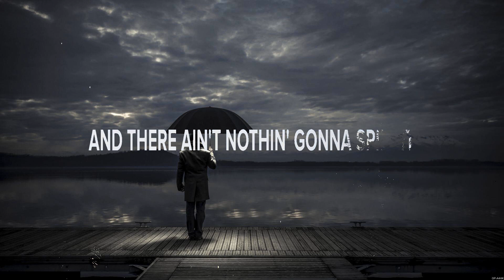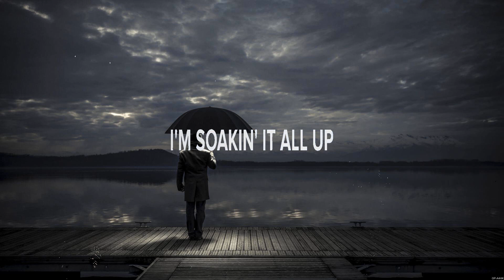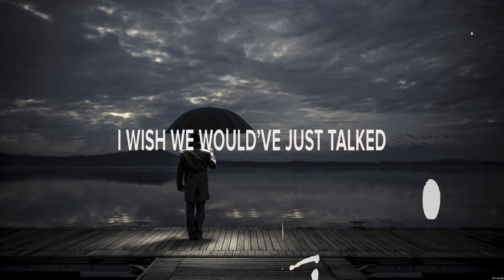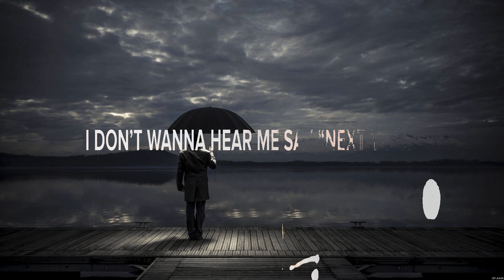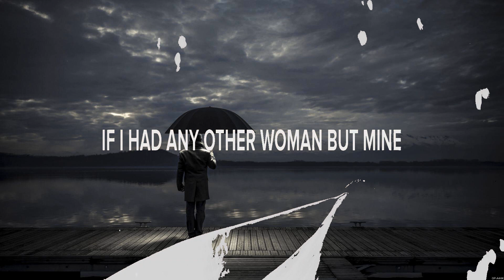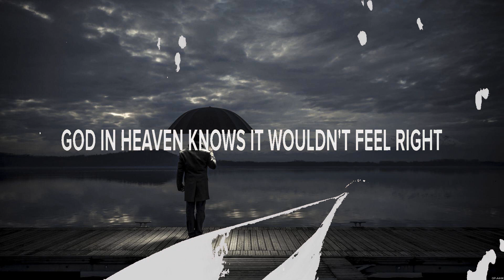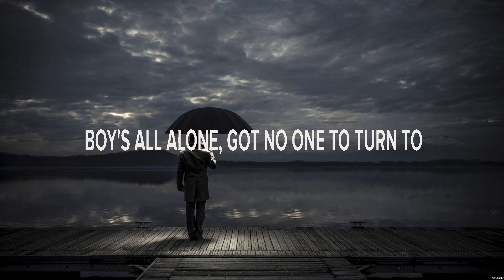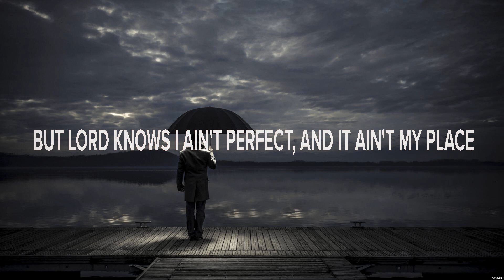Chris Janson - Good Vibes (Lyrics) Next Year, Any Other Woman but Mine, Don't Think Jesus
1. Chris Janson - Good Vibes
2. Hunter Brothers - Next Year
3. Ryan Larkins - Any Other Woman but Mine
4. Morgan Wallen - Don't Think Jesus